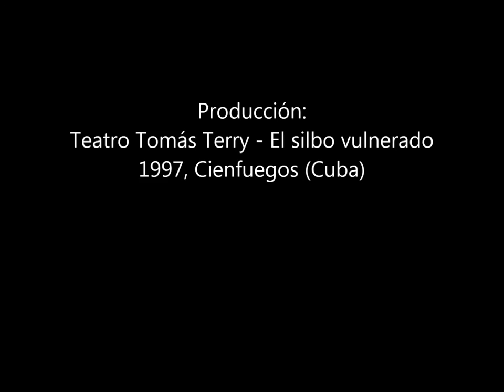Cual de incensario roto (José Martí / Arelys Espinosa)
'Cual de incensario roto' de José Martí, con música de Arelys Espinosa.
Por el Cuarteto Ad Libitum (Lisandra Verges, voz y percusión; Arelys Espinosa, guitarra; Emilia Bondarenko, violín, Litza García, flauta).
Del espectáculo 1898 -Antes y después en la poesía cubana- , producción del Teatro Tomás Terry y El silbo vulnerado. Cienfuegos, 1997